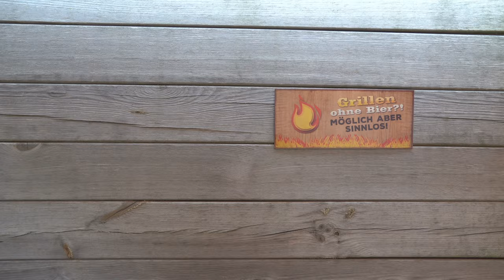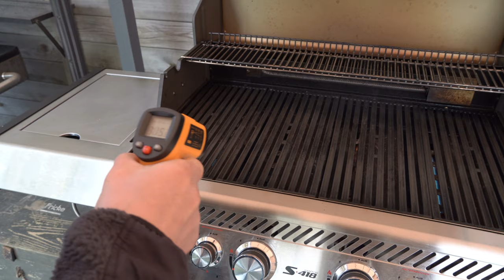Santos S418, wie schlägt er sich? Unser Eindruck nach 5 Monaten inkl. einem klassischen Flachgriller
Moin Moin,

wie es sich einige von euch gewünscht haben, machen wir heute ein kleines Review zu unserem Santos S418 mit einem schönen Flachgriller.
Für uns der fast perfekte Grill und wir lieben ihn, aber seht selbst :)

Detaillierte Videos mit Eckdaten zum Grill findet ihr bei @Santos Grillshop